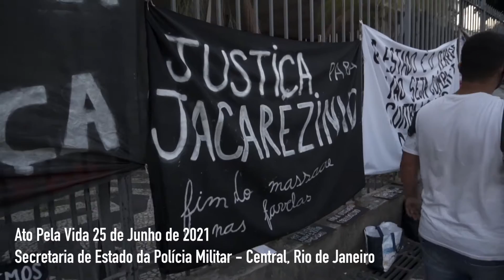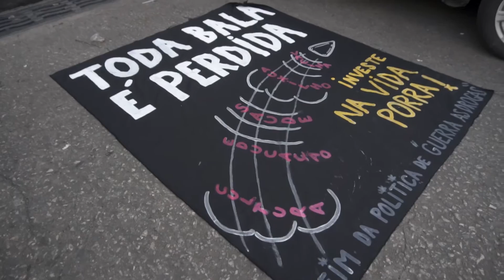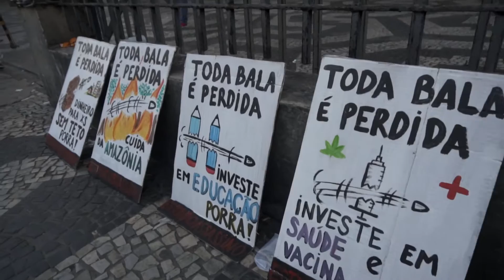Manifestantes protestam contra violência policial e o genocídio do povo negro, no Rio de Janeiro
Na última sexta-feira (25/06), um grupo de manifestantes protestou na porta da Secretaria de Segurança Pública, na Central do Brasil, no Rio de Janeiro, contra a violência policial e o genocídio do povo negro.

Durante o protesto, o fascista e deputado Rodrigo Amorim (PSL), apareceu no local e passou a intimidar os manifestantes. O deputado é conhecido por diversas tentativas de intimidação aos indígenas da Aldeia Maraká’nà, por invadir a Universidade Estadual do Rio de Janeiro (UERJ) e arrancar cartazes de estudantes e de professores. Rodrigo Amorim é um dos parlamentares que, quando estava em campanha para o presidente Jair Bolsonaro, quebrou a placa em homenagem a Marielle Franco, assassinada no Centro do Rio de Janeiro.

O deputado foi expulso aos gritos pelos camelôs e manifestantes presentes.

Vídeo e Edição: Stella Nemer

Fortaleça a Mídia1508: seja um apoiador ou uma apoiadora mensal a partir de apenas R$ 1,00